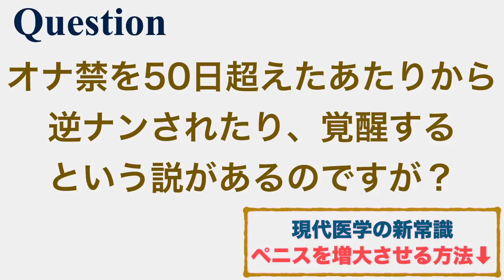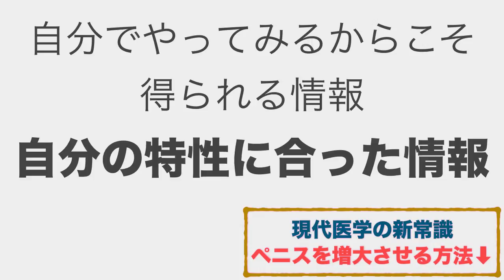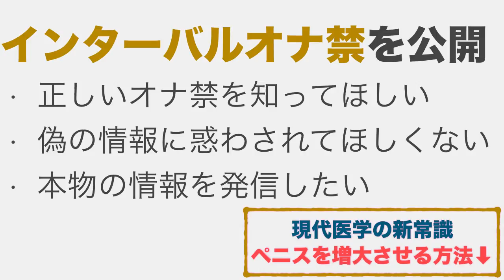50日間オナ禁する方が効果が高い？【オナ禁の期間について】【5】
もし、あなたが「無意識でオナニーをしてしまっている」
「何も考えずにオナニーをしてしまっているけど、
実は罪悪感を感じている…」と、
一ミリでも感じるのであれば、

この手紙は読むだけであなたの“オナニーの誤った洗脳”から
解放されることになるでしょう。

【関連動画】

・オナ禁400日超えのオナ禁塾生にスペシャルインタビュー「オナ禁とモテ度？」

・解禁♡射精のスパンについて (オナ禁してるのに射精して良いってホント？)

・【オナ禁の秘訣】９割の男性が誤っている正しいオナニーの仕方とは？